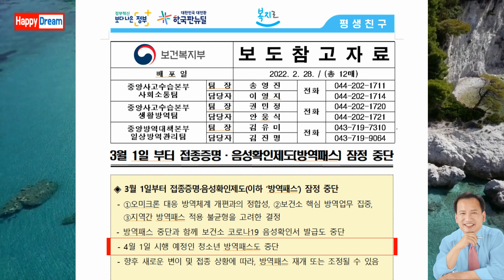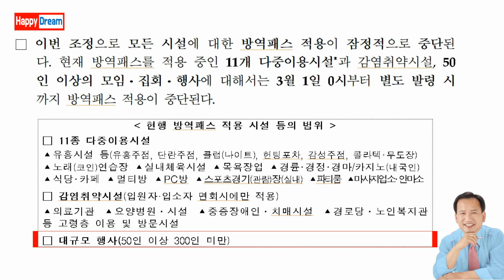3월 1일부터 방역지침이 바뀐다 / 식당, 카페 등 이렇게 달라집니다 / 3월 1일부터 달라지는 방역지침 핵심요약정리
경민대학교 사회복지과 윤춘모 교수의 유튜브동영상입니다. 3월 1일부터 방역지침이 바뀐다 / 식당, 카페 등 이렇게 달라집니다 / 3월 1일부터 달라지는 방역지침 핵심요약정리입니다.